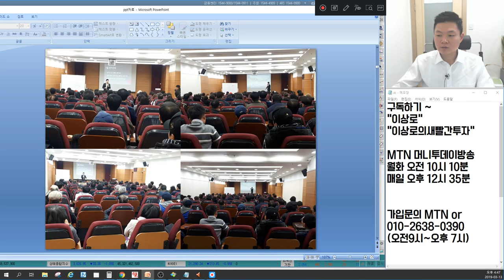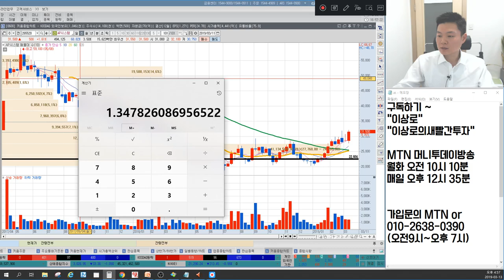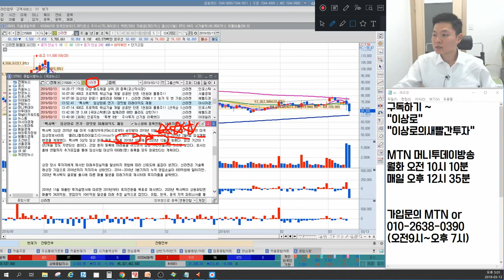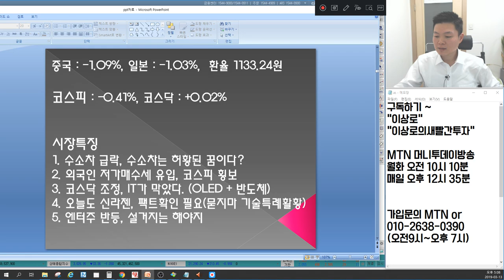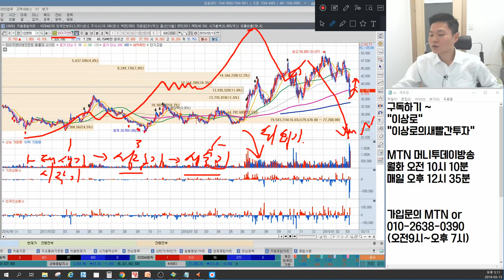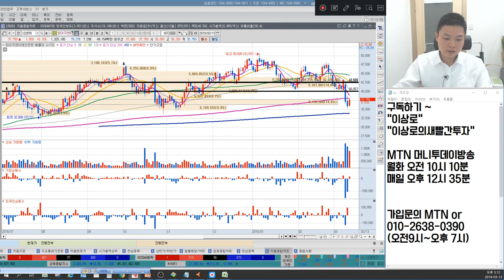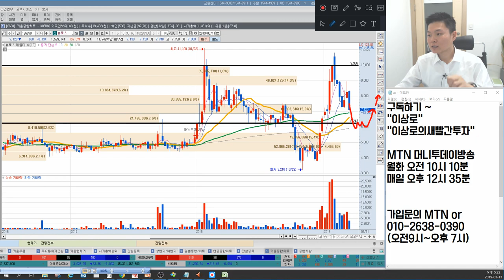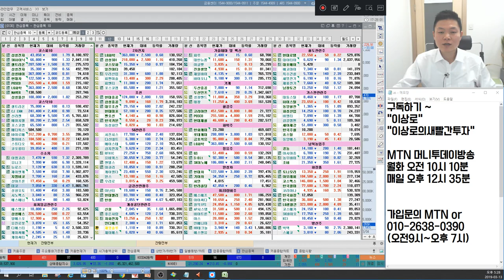바이로메드 신고가 항암치료제,기술특례기업 주목! 이엠코리아,유니크,뉴로스 수소차관련주 급락, 살아날 구멍은 없다? 신라젠 펙사벡 펙트체크 언론에 나오지않는 마감시황&종목추천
3월 13일 장마감후 꼭 알아야할 주식 마감시황과 내일장 관심주 5선 지금 확인하세요~

1. 수소차 급락, 수소차는 허황된 꿈이다?
2. 외국인 저가매수세 유입, 코스피 횡보
3. 코스닥 조정, IT가 막았다.(OLED + 반도체)
4. 오늘도 신라젠, 팩트체크 필요
5. 엔터주 반등, 설거지는 해야지
6. 내일장 관심주 공개